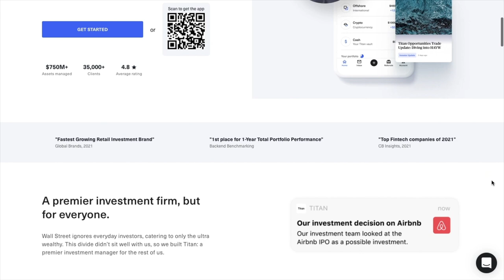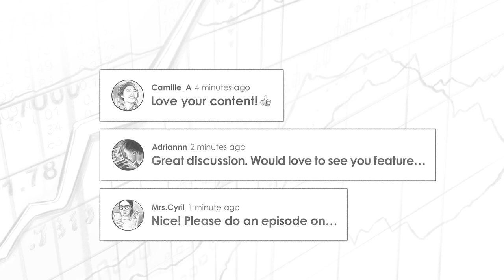Mastering Self-Storage & Commercial Real Estate w/ Paul Moore (REI108)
Robert Leonard (@therobertleonard) talks with Paul Moore all about self-storage and commercial real estate. They cover what self-storage is and how it works, why it has become so popular lately, why the valuation method for commercial real estate is so powerful, why buying from mom-and-pop owners is such a great strategy, how to get started in self-storage, and much, much more!

Paul Moore is the Founder and Managing Partner of Wellings Capital. After graduating with an engineering degree and then an MBA from Ohio State, Paul entered the management development track at Ford Motor Company in Detroit. After five years, he departed to start a staffing company with a partner. They scaled and sold the company to a publicly traded firm five years later. After a brief “retirement” in his early 30s, Paul began investing in real estate in 2000 to protect and grow his own wealth. He is also the author of the book Storing Up Profits, which is all about self-storage.

IN THIS EPISODE, YOU’LL LEARN:
00:00 - Intro
00:30 - All about self-storage
05:26 - Why self-storage is so popular right now
09:46 - Why buying from mom-and-pops is such a great strategy
18:42 - Why commercial real estate’s valuation method is so powerful
22:59 - How to get started in self-storage investing

📖  BOOKS MENTIONED:
- Storing Up Profits by Paul Moore
- The ONE Thing by Gary Keller
- The Everything Guide to House Hacking by Robert Leonard:
- The Millionaire Real Estate Investor by Gary Keller: